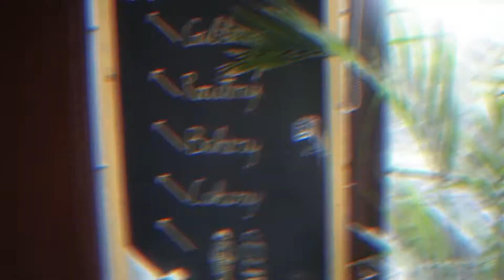Majnu Ka Tilla | AMA Café | Monastery | Little Tibet | Himalayan Café | Spots In Delhi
It is known for its homely feel, lovely crowd, and amazing coffee and desserts. Spend a leisurely evening here with some Banoffee Pie or Tiramisu Cake, add a warm cup of Latte or a fulfilling glass of Oreo Shake to wash it down and you're in heaven!